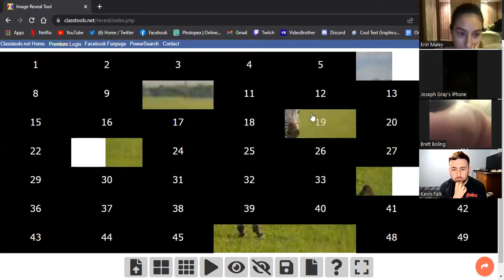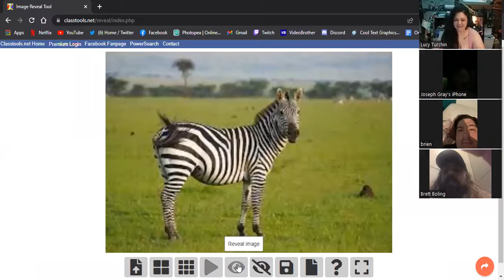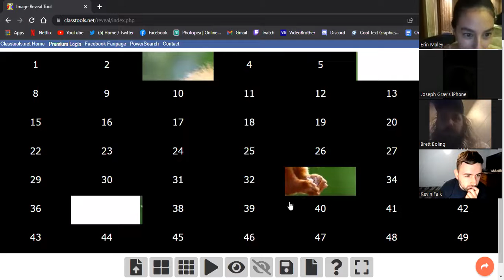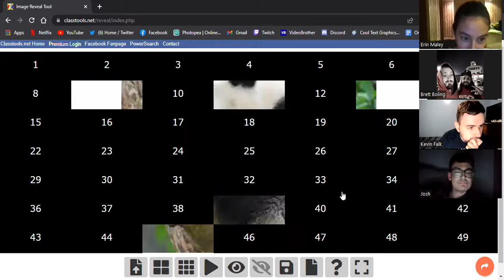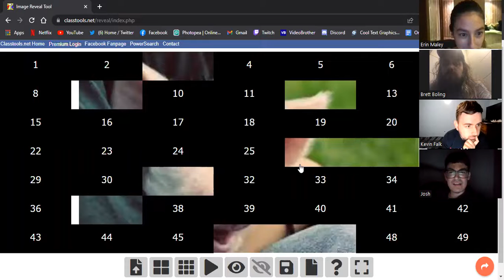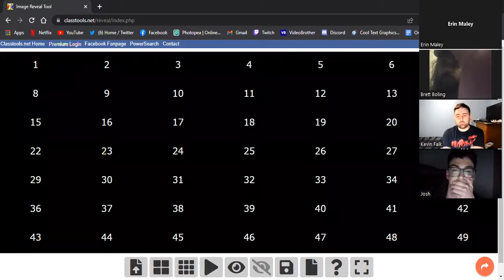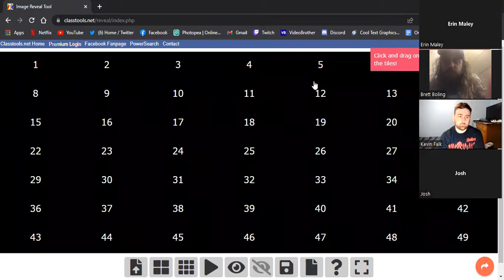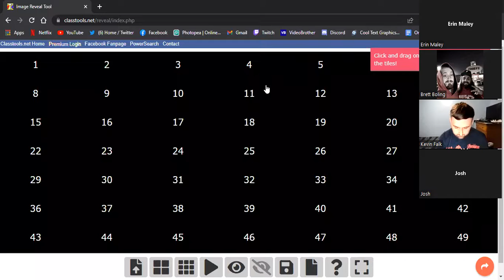Inferno S1 - Rated PG - Fogo Tribe - Round 7